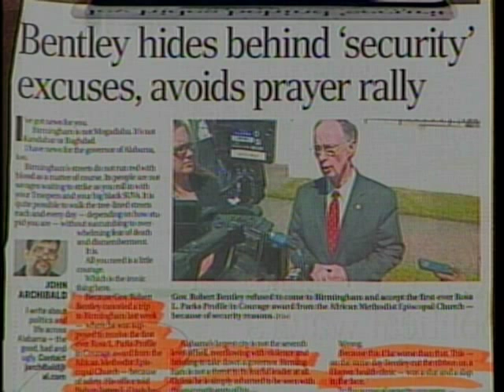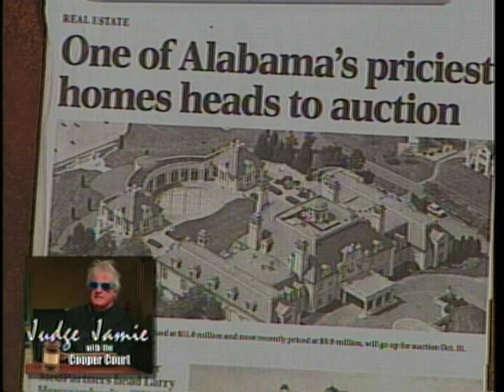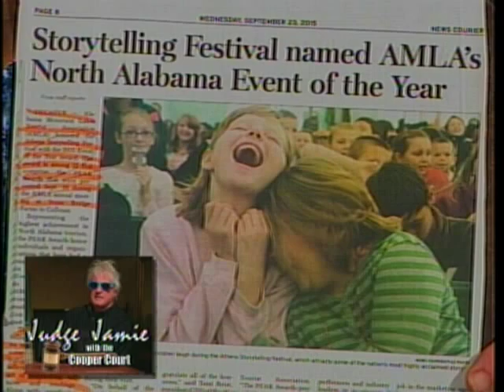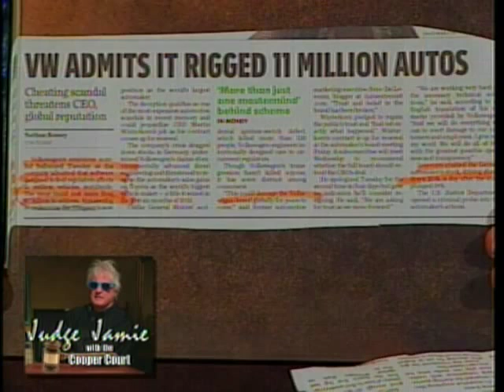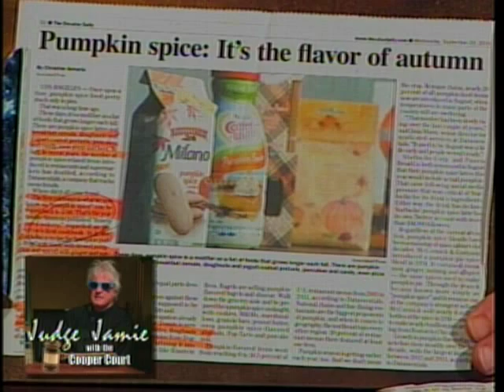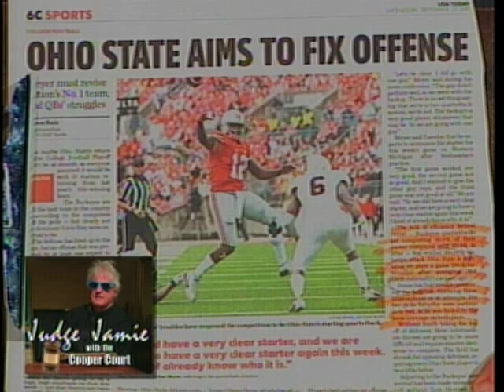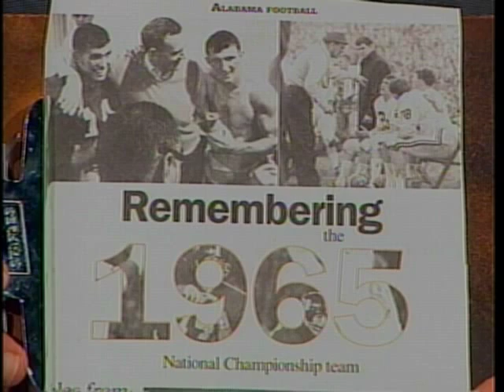Judge Jamie 9 23 15